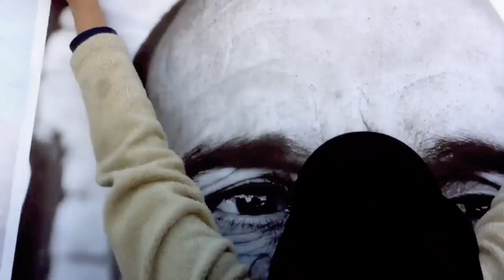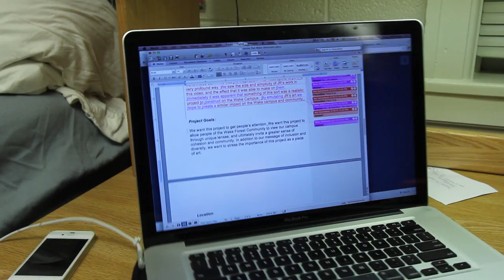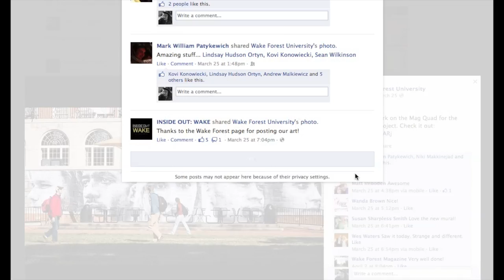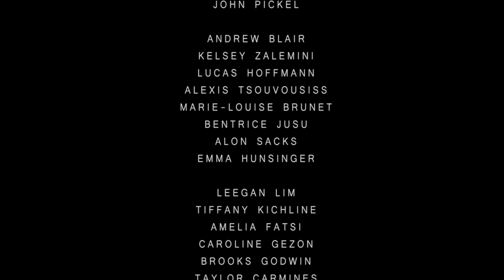Through Our Eyes: Wake Forest University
A look back on Spring 2013 at Wake Forest University, and a hope for the future.

A project by Lindsay Hudson Ortyn, Kovi Konowiecki, and Sean Wilkinson.
A film by Sean Wilkinson.
Narrated by Lindsay Hudson Ortyn.
Written by Lindsay Hudson Ortyn, Kovi Konowiecki, and Sean Wilkinson.
Film and Photography contributions: Ken Bennett, Lucas Hoffmann, Lindsay Hudson Ortyn, Bentrice Jusu, Kovi Konowiecki, Nic Murphy, Charles Ramsey, Sean Wilkinson, and Stephanie Zhang.